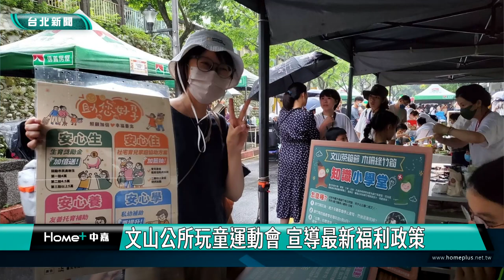台北|新聞|親子|文山超嗨親子活動 遊戲 運動 音樂熱鬧滾滾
文山超嗨親子活動 遊戲.運動.音樂熱鬧滾滾
文山公所玩童運動會 宣導最新福利政策

小朋友拿起水球在雨中打水仗，完全不怕濕，越玩越嗨，最後連水槍都出動，這場由文山區公所、興隆社宅青創戶、文山兒少平台共同合辦的在地親子活動，讓大小朋友留下歡樂回憶。
　　活動內容分成「主舞台」、「遊戲攤位」及「運動項目」，遊戲攤位有來自台北市各社宅青創推出的遊戲與運動、文山兒少平台夥伴們各自推出遊戲關卡，以及文山社大小小遊戲設計師製作的興隆實境遊戲待大眾闖關，像是彈力球、五宮格投籃、套圈圈、彈珠檯、保齡球等，吸引親子家庭駐足和參與。
　　另外舞台上演「興隆亂打秀」、「樂齡極球社」、文山社大「文山喆樂集」樂團、台灣曲藝團等熱情演出，博的民眾喝采。
　　文山區公所設攤宣導茶筍節，並行銷市府最新生育獎勵金加倍送，及催生助養新政及性別平等觀念，讓民眾更能了解最新福利政策。